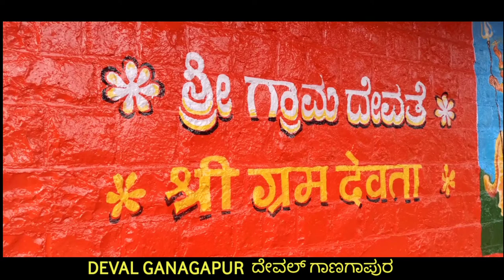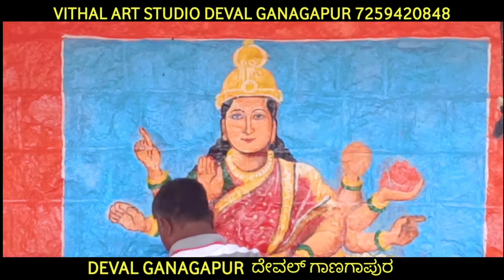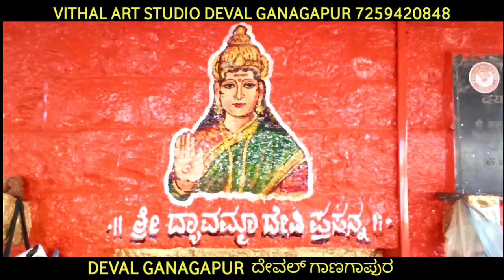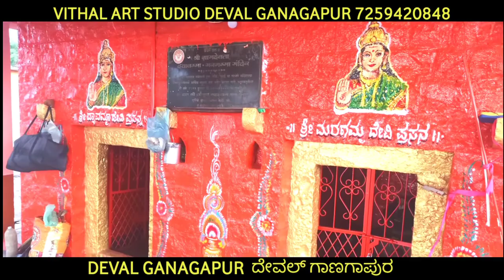GRAMA DEVATE DEVAL GANAGAPUR TQ AFZALPUR DIST KALABURGI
VITHAL ART STUDIO RADIUM WORK ALL PAINTING 🎨 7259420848
VIDEO EDITING AMBRESH TALWAR 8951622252